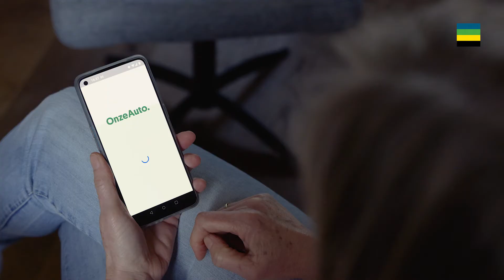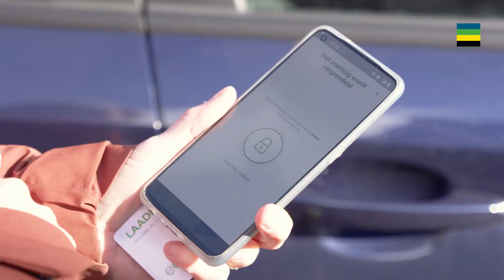Ons klimaat. Jouw Invloed. - Anita